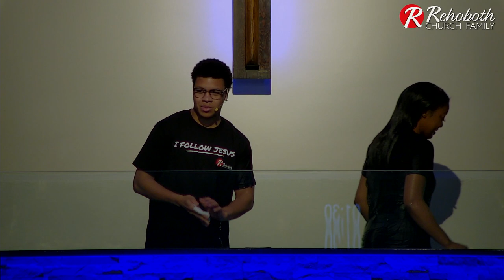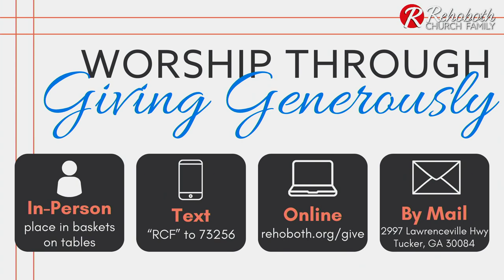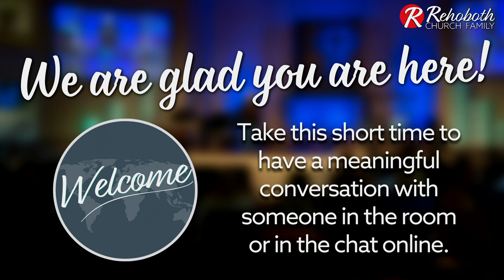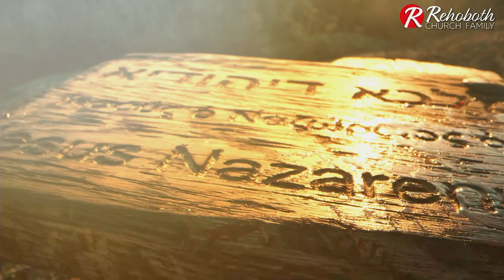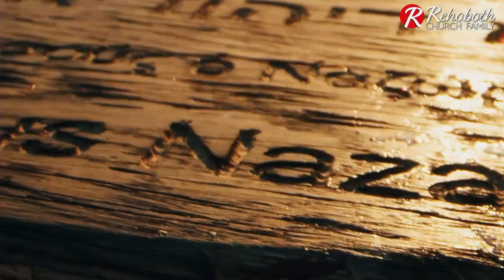Resurrection Sunday Living By Faith | Troy Bush